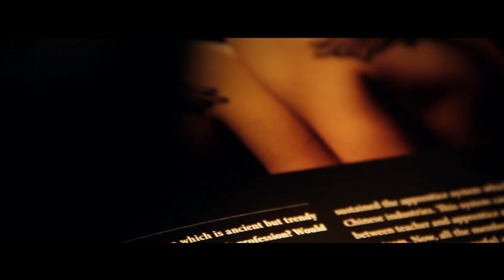Human Feature - Tattoo Artist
Introducing Human Feature:  A video series of people doing awesome things.

Produced by Wang Xizhe
Cinematography by Wang Xizhe
Song: First Flight

Use our music in your YouTube videos!